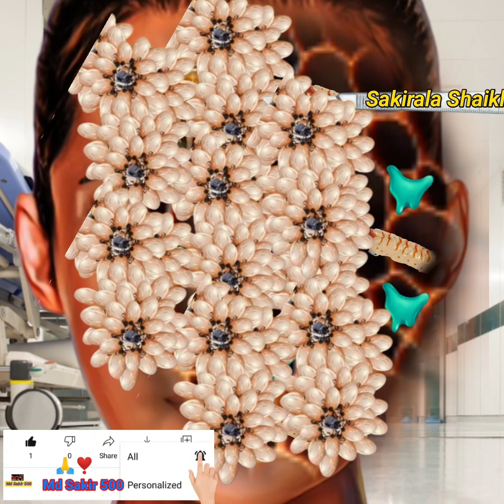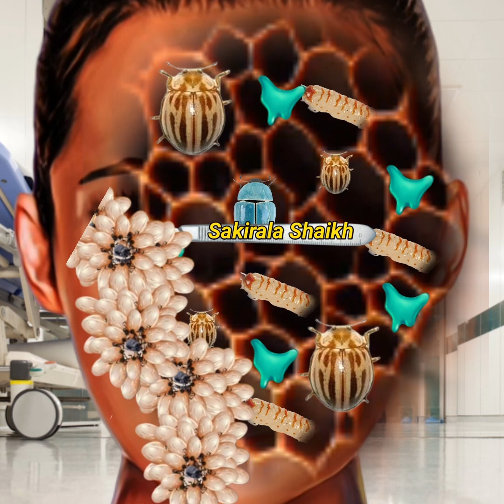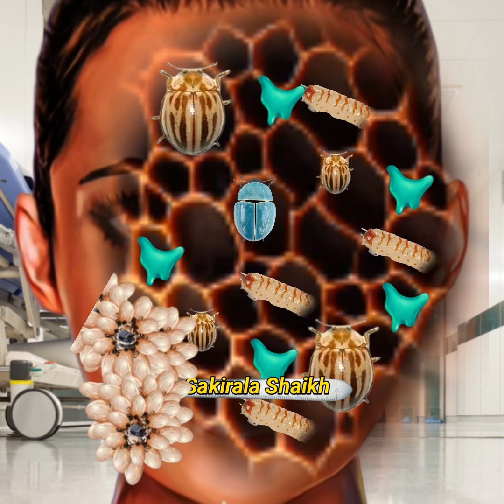ASMR Severely Injured Dirty girls face | treatment of severely injured,severely injured animation